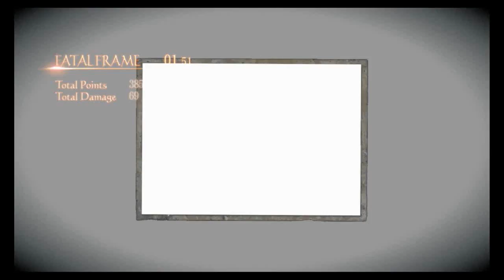Fatal Frame: Maiden of Black Water: Finale P2 - Bro Play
Ren travels to Mt. Hikami to meet his fate as Yuri arrives at the Shrine on the Water